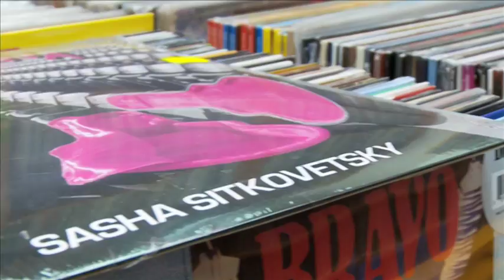ВИНИЛОМАНИЯ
Сколько стоит аналоговый звук и зачем он жителям цифровой эпохи?